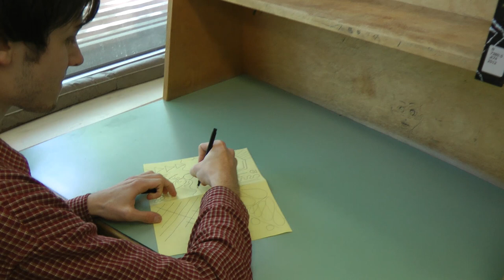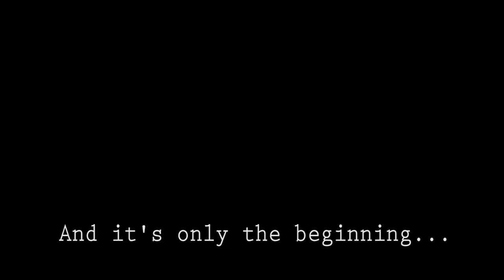Hegel's Phenomenology of Spirt: An artistic representation in short film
The video is an artistic representation of a section from Hegel’s philosophy, The Phenomenology of Spirit.

The video begins, as does consciousness, with sense-certainty. This is the apprehension of an object.
Consciousness now realizes that perception is mediated through the self.
Particulars of the object are acknowledged.
Universals are recognized. Here, the object becomes lost by losing its unity.
The play of forces occurs as consciousness flux between universals and particulars
Through understanding, consciousness experiences force proper which presents the unification of the object.
As consciousness enters truth of self-certainty, participates in a circular movement from the external world into the self and back into the world.
Desire manifests because the consciousness becomes interested in things in the world and wants to act on them.
Negation is the work that consciousness does in attempts to satisfy desire.
The life and death struggle occurs when consciousness encounters another consciousness, which is threatening. Each desires the others death.
Master slave dialectic occurs as power roles are formed because one consciousness submitting and the other affirming.
The lord or mater falsely assumes that he/she have gained independence and that the slave is dependent upon the master.
The bondsman falsely believes that he/she is dependent upon the master and that the master is independent.
The slave works on things in the world for the master.
Soon the slave realizes that he/she is providing for the master which makes the master dependent on the slave.
The master also come to realize her/his own dependence upon the slave and sees the slave’s independence.
The two consciousness’ acknowledge each other as equal through mutual recognition and through this, both achieve independence.

 I am a senior philosophy major at U of L. This video was made for my capstone project for a class that was entirely committed to Hegel’s  Phenomenology of Spirit. Hegel is difficult to understand. Feel free to use the comment area to discuss questions/ideas.  I do not appreciate harsh criticism. I hope you found the video informative and entertaining.